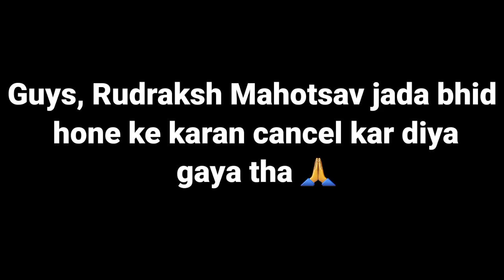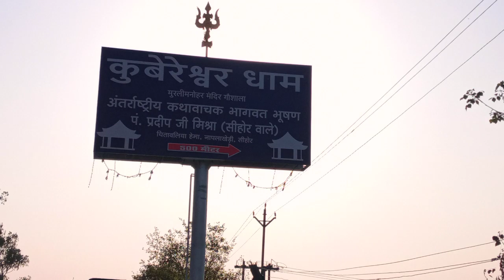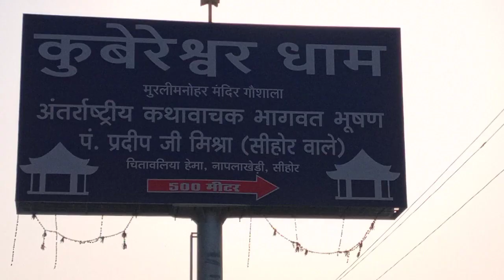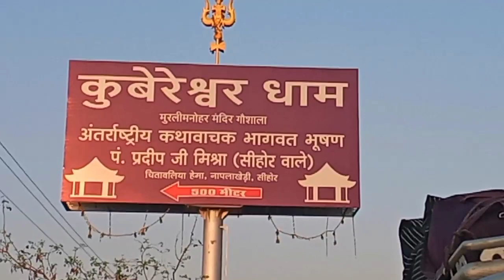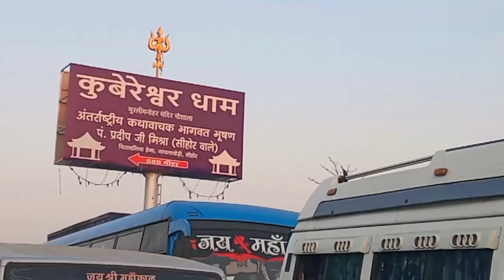Rudraksh Mahotsav 2022 😍 Kubereshwar Dham Sehore | Vlog | Travel vlog ❤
Hi, guys welcome back to the my new vlog guys aap sabhi logo ko mera aaj ka Kubereshwar Dham Sehore 2022 ka vlog kaisa laga aap comments karke jarur batana or agar acha laga ho to video ko like , share  & Subscribe Kar dena guys 🙏❤

Your Quires 😊
● Kubereshwar Dham Sehore
● Rudraksh Mahotsav 2022
● Rudraksh Mahotsav sehore 2022
● Rudraksh Mahotsav kubereshwar Dham  Sehore 2022
● Rudraksh Mahotsav kubereshwar Dham  Sehore
● Deepu k vlogs
● deepu k vlogs
● Sehore Rudraksh Mahotsav 2022
● Sehore Rudraksh Mahotsav
● Shivmahapuran Katha Rudraksh Mahotsav 2022
● Shree Shivmahapuran Katha Pandit pradeep ji mishra sehore wale
● Pandit pradeep ji mishra sehore wale Rudraksh Mahotsav 2022
● Pandit pradeep ji mishra sehore wale Kubereshwar Dham Rudraksh Mahotsav
● Vlogs
● Vlog
● Vlogging
● vlogger
● content
● Travel Vlog
● Kubereshwar Dham Sehore travel vlog

                      ( DEEPU K VLOGS )